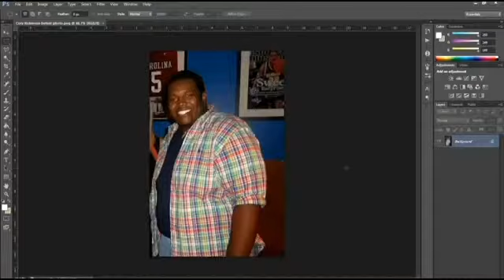MUSC WELLNESS CENTER 1 2 14